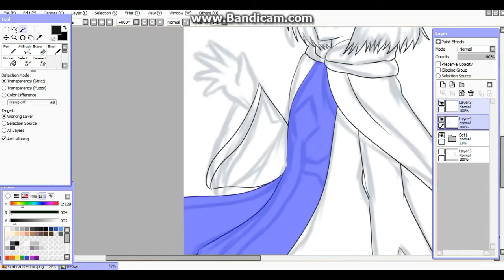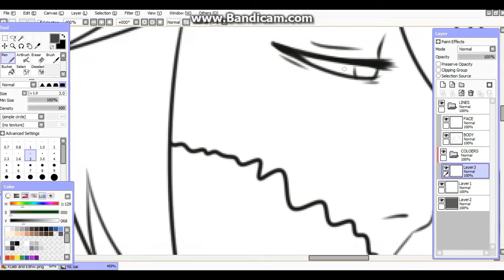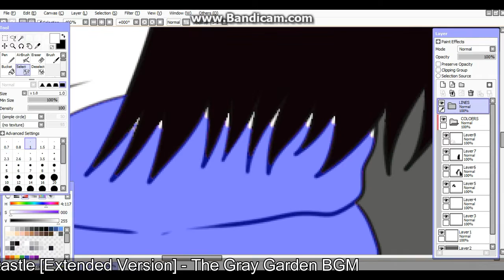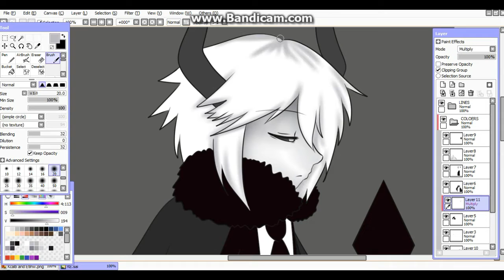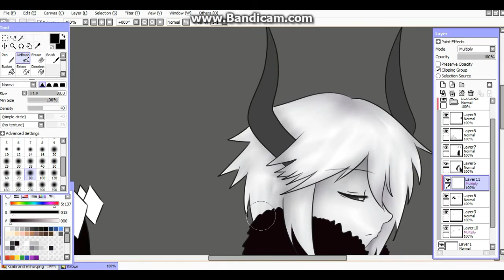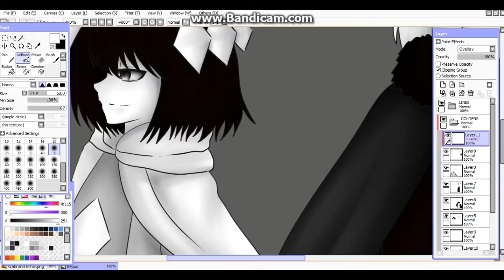Gray Garden: Etihw and Kcalb (Speedpaint)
Full description in the picture link.

Programs used:
Paint Tool SAI
Bandicam
Wondershare Filmora

Characters belong to Deep Sea Prisoner (Mogeko)
Art by N0stalgia96 (me)